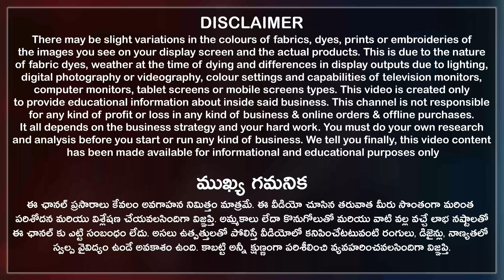దీపావళి పండుగ కోసం అద్భుతమైన KURTI COLLECTION starting ₹78 Festival Dresses Ladies Wear COD👍 Online👍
Cash On Delivery ఉంది. పార్సిల్ ఇంటికి వచ్చాకే డబ్బులు ఇవ్వండి.
Here you can buy a wide variety of Dasara festival special Kurti collections like Designer Kurtis, short Kurtis, long Kurtis, Kurtis with palazzo set, Kurtis pants collection, Kurti with skirts, etc., Buy wholesale Kurtis for girls, ladies, and women for daily wear, office wear, festivals, and partywear.

ఈ పండుగ సీజన్లో అదిరిపోయే Kurti కలెక్షన్స్ మీ కోసం.
This is one of the best dresses wholesale shops in surat for ladies wear. So Don't miss the beautiful collection of Kurtis for Dasara and Diwali festival celebrations.

దీపావళి స్పెషల్ కలెక్షన్.
Cash On Delivery(COD) is Available, Online service available, Replacement available, Video call facility available, Transport available, Courier available, all over India shipping available, only wholesale, bulk purchase available.

Indra Designer Address:
11-12, Basement, Surat Textile Market (STM), Ring Road, Surat City, Gujarat State, India. PIN Code 395002.

00:00​ Highlights
00:50 Disclaimer
01:06​ Shop Introduction
01:44 Kurtis
06:44 Kurti Palazzo Set
10:28 Purchasing Details
12:02 Conclusion
12:46​ Store View